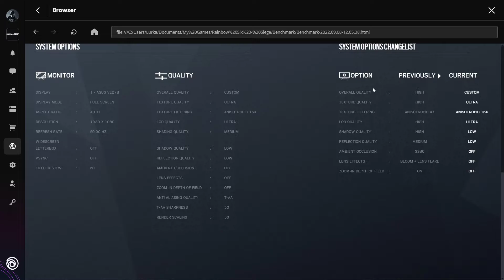Tom Clancy's Rainbow Six Siege 2022 Best Settings IMO